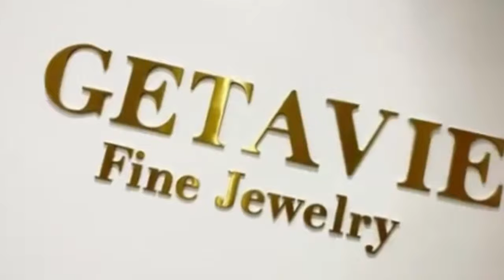រឿង អូនស្នេហ៍បង - Comedy Video by Neay Prek នាយព្រែក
សូមអរគុណ